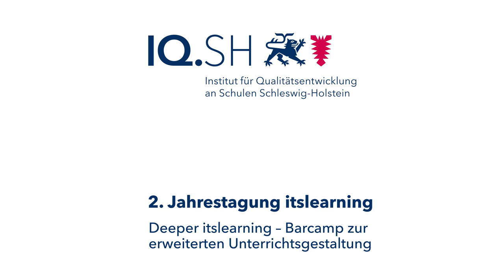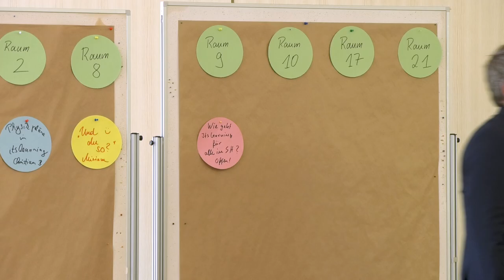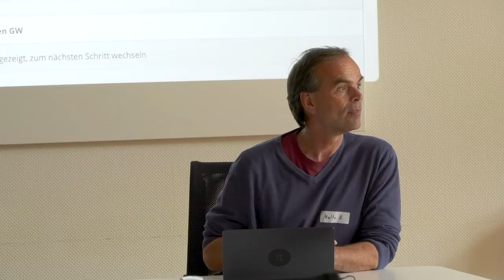2. Jahrestaging itslearning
Deeper itslearning - Barcamp zur erweiterten Unterrichtsgestaltung